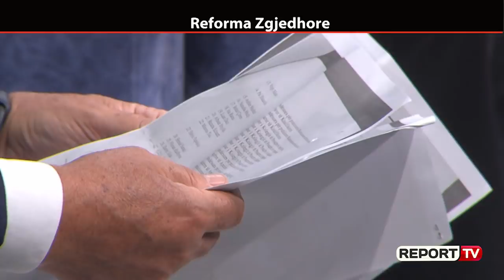Deklarata e fortë e Murrizit: Rama- Basha- Meta janë takuar fshehtas në Golem prandaj reagoi SHBA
TIRANË- Për kreun e grupit demokrat parlament, Muslim Murrizi, Rama-Basha- Meta kanë zhvilluar një takim të fshehtë në Golem, çka sipas tij ka sjellë reagimin e fortë të ambasadores së SHBA-së, Yuri Kim se "ka marrëveshje për të vrarë Reformën në Drejtësi".